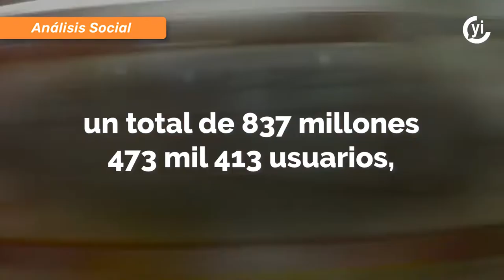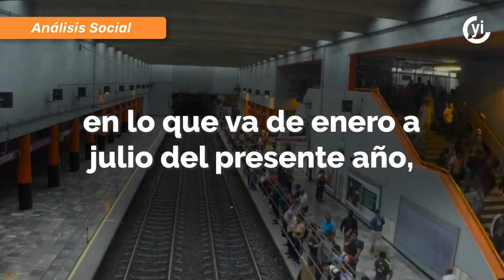¿Cuánta gente viaja en el Metro de la CDMX al día?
El Metro cuenta con 200 trenes que dan servicio a los 21 millones 581 mil habitantes de la capital del país y sus visitantes.